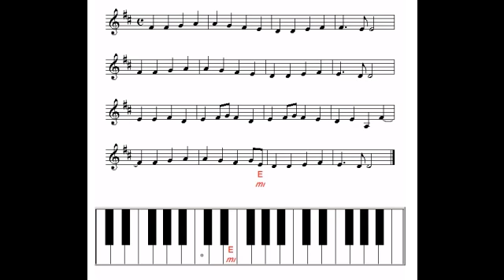HIMNO DE LA ALEGRIA